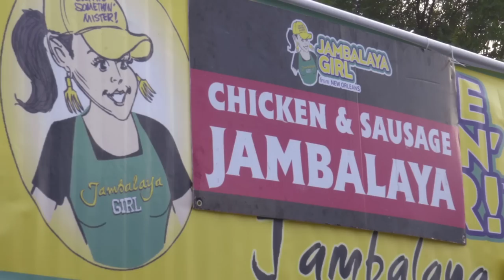2018 Bayou Boogaloo Promo Video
The Bayou Boogaloo Music & Cajun Food Festival is Norfolk’s annual love-fest with New Orleans’ vibrant spirit and captures the melting pot of Bayou culture. This popular 3-day festival delivers the heart and soul of Louisiana to visitors of Town Point Park in true Cajun and Creole style.

From New Orleans to the Downtown Norfolk Waterfront, two stages featuring national recording artists providing diverse cultural musical entertainment.  This is the most authentic food and music festival in the nation.

The Arts Market of New Orleans returns and brings with it talent, unique artistry and the culture of Louisiana!  The Arts Council of New Orleans and Norfolk Festevents hand-pick the most unique and one-of-a-kind artists from Louisiana to share their stories, culture and craft. This year, numerous artists in various mediums including art, jewelry and sculpture will be on site displaying their works.

No Bayou celebration would be complete without the mouthwatering Cajun delicacies prepared by authentic Louisiana inspired chefs. Festival guests are in for a real treat as they feast on fresh crawfish straight from Louisiana, jambalaya, gumbo, etouffee, alligator, muffuletta, andouille, and beignets. Guests will also find festival favorites like sno balls (discovered in New Orleans, by the way!), root beer floats, smoothies, Italian water ice, glazed nuts, kettle korn and funnel cake. Wash it all down with a variety of cold beverages including a fine selection of beers straight from New Orleans' own Abita Brewing Company as well as New Orleans-born Southern Comfort Hurricanes.